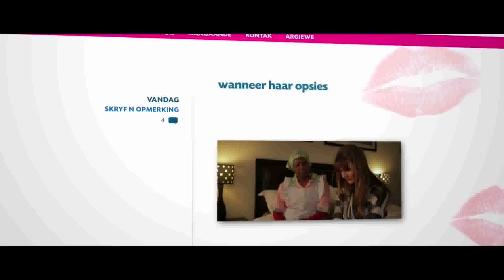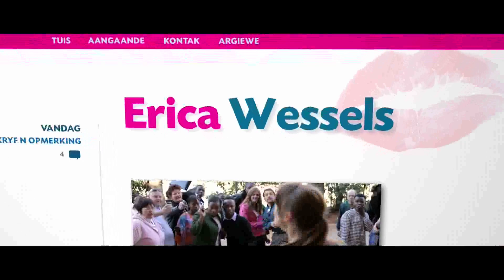Alles wat mal is - lokprent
Waaroor gaan Alles wat mal is?
Helena Joubert (Erica Wessels) het haarself verloor. Iewers tussen haar varsity-kys, die ja-woord en twee woelwater seuntjies, het die Helena wat sy ken verdwyn. Sy en haar man Gustav se passievolle verhouding het plek gemaak vir 'n permanente skietstilstand. Die eens uitgelate, ongeïnhibeerde meisie van haar jongdae is nou net tartende foto's teen haar muur en haar joernalistieke drome het plek gemaak vir sporadiese artikels in nietige publikasies. Hoe het dit gebeur dat haar lewe so klein geword het? Hoe het dit gebeur dat haar enigste vriendin en vertroueling haar huishulp Miriam is?

Alles begin verkeerd loop in Helena se lewe. Die chaos bereik uiteindelik breekpunt en Helena se uitdagende alter ego maak haar verskyning en besluit om in te gryp. In die proses ontdek Helena ŉ stukkie van haar ou self, ŉ stukkie wat lankal smeek om aandag. Sy durf verskeie nuwe eksentrieke avonture aan kompleet met Miriam en die twee woelwaters op sleeptou. Haar bitter-soet konklusies deel sy met haar 'Alles wat mal is'- bloglesers, maar nie almal stem saam met haar vreemde projekte nie. . .